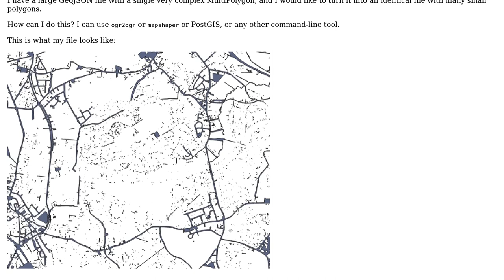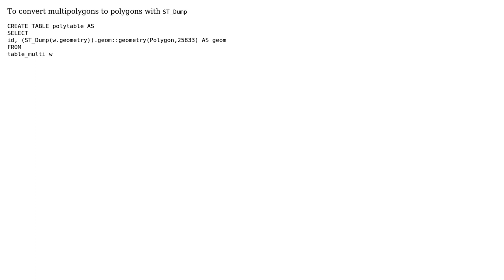GIS: Turning a single MultiPolygon into many small polygons? (2 Solutions!!)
GIS: Turning a single MultiPolygon into many small polygons?

With thanks & praise to God, and with thanks to the many people who have made this project possible! | Content (except music & images) licensed under CC BY-SA | Music | Images & others | With thanks to user Torsten user Richard user Kadir Sahbaz user Andre Silva and the Stack Exchange Network Trademarks are property of their respective owners. You are responsible for your own actions.